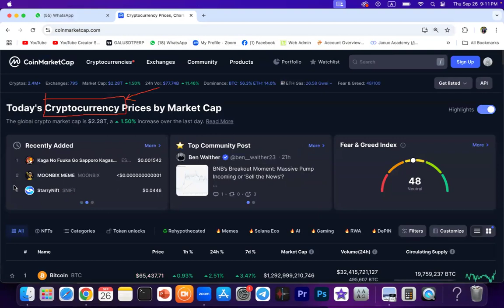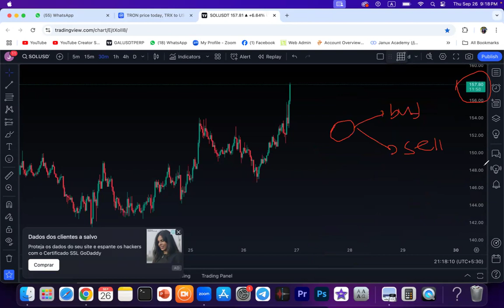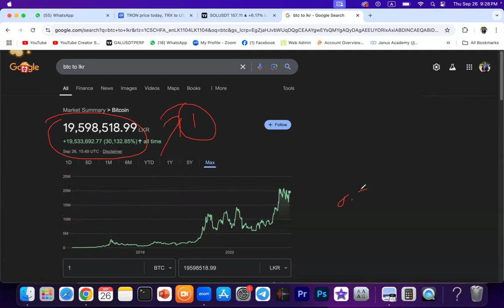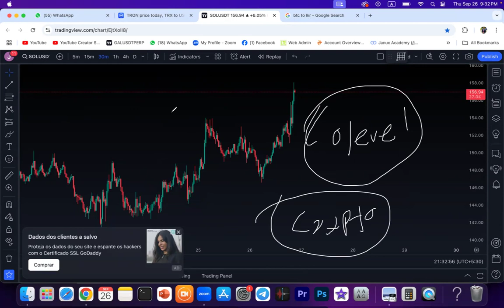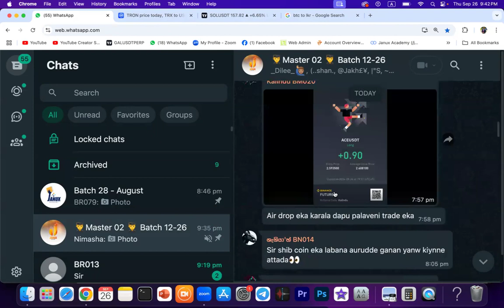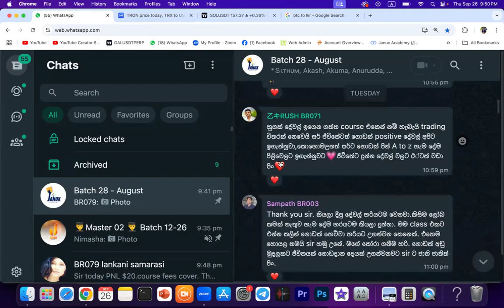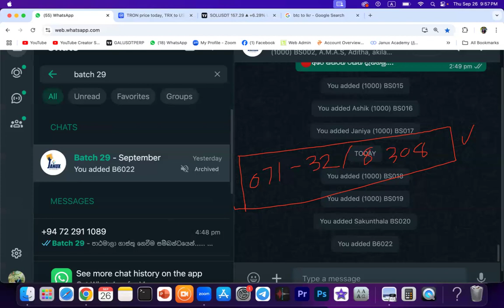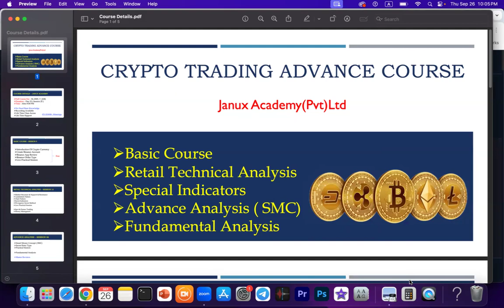මාසෙට රැ 30000 හොයමු | How To Make Money Online 2024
🤗මාසික ආමතර ආදායමක් හොයන්න අදම සෙට් වෙමු

🤔ඉතින් මේ පාඨමාලාව කරපු සිසුන් 80% ක් වත් දැන් සාර්ථකව මාසිකව අමතර ආදායමක් හොයනවද ? (මේකනම් අනිවා හොයන්න… අපි ගාවට එන්න කලින්)